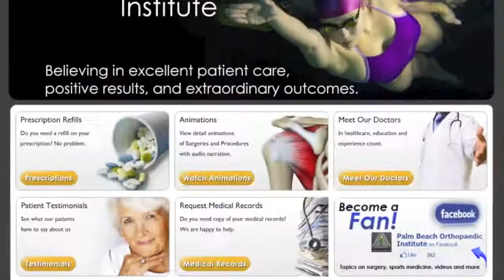Palm Beach Orthopaedic Institute Commercial 1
Palm Beach Orthopaedic Institute was established as a multi-specialty orthopaedic practice. For over 30 years, our Physicians have provided our patients with the highest quality healthcare and treatment possible. PBOI is a recognized leader in orthopaedics, with 16 Physicians available to provide the most advanced orthopaedic care. All PBOI Physicians are Board Certified and many have completed fellowship training in their area of expertise. With renowned experts in many sub-specialties, we pride ourselves on offering full-service, cutting-edge care across the entire spectrum of musculoskeletal health. Our practice is comprised of surgeons who specialize in pediatric orthopaedics, sports injuries, upper extremity, spine disorders, total joint replacements, MAKOplasty, podiatry abnormalities, musculoskeletal disorders, and surgical and non operative treatment of the neck and spine.

We take a "total body" approach to your wellness. For sports medicine, orthopaedic surgery, physical therapy, and every other aspect of orthopaedic medicine, be assured that PBOI brings each patient the best treatment that medicine has to offer, utilizing state of the art diagnostic and procedural equipment including digital x-ray, ultrasound and laser technology. We provide full-service orthopaedic care at several surgical facilities and hospitals all over Palm Beach County. where we have provided you with the resources to follow your patient care every step of the way. Whether making an appointment, following up on diagnostic testing or asking questions about your surgery, we are here to provide answers for you.

Serving orthopedic needs in Palm Beach Gardens, Wellington, Jupiter, and West Palm Beach.